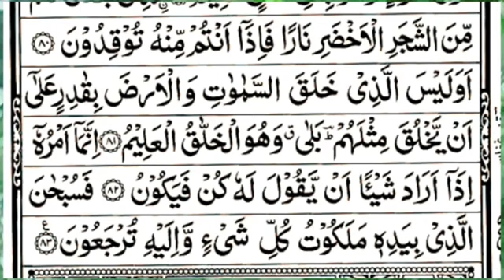surah yaseen [Surah Yasin Recitation with HD Arabic Text] 036 Surah Yaseen Full surah yaseen sharif